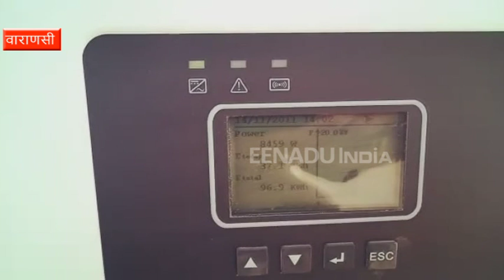बीएचयू में लगा प्रदेश का पहला फोटो वोल्टाइक थर्मल प्लांट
वाराणसी : सर सुंदरलाल अस्पताल में जर्मनी के सहयोग से अत्याधुनिक सोलर थर्मल पावर प्लांट लगया है. यह प्रोजेक्ट जर्मनी के सहयोग से पायलट प्रोजेक्ट के तौर पर देश के 5 शहरों में लगाया गया है. इसकी खासियत यह है कि सोलर पैनल अत्याधुनिक है, जिसमें एनर्जी के साथ-साथ पानी गर्म करने का यंत्र भी लगाया गया है.